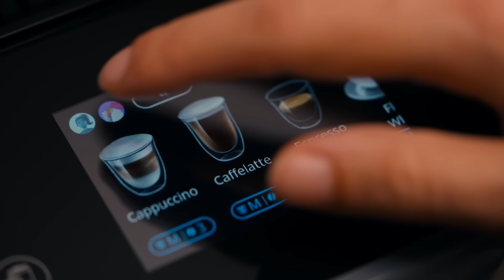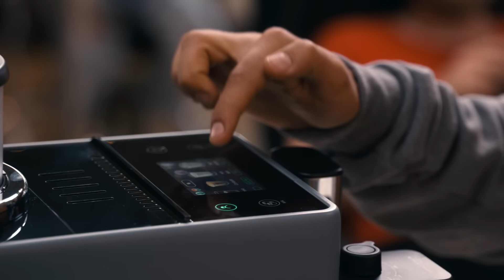Coffice Stories Episodul 2 – Cine e Dora?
Mihai, colegul cu „vechime și leadership”, face o adevărată criză după ce descoperă că nu a mai prins „profil” pe noul espressor Rivelia, cu A.I. integrat și 4 coffee routines pentru fiecare utilizator. Mai ales că Dora, colega pe care nu prea a văzut-o nimeni, a prins deja profil și el nu. Chiar dacă în continuare poate să savureze o cafea perfectă făcută la Rivelia, orgoliul său e mai mare decât întreg biroul. Va rezolva Paul, IT-istul priceput la toate, și această problemă?

Atenție! Caută codul secret ascuns în episod și bucură-te de un discount exclusiv la espressorul Rivelia, în culoarea alb! Codul este valabil doar pe website-ul De'Longhi, așa că fii cu ochii în patru și nu rata ocazia să ai Rivelia la tine acasă… sau la birou!